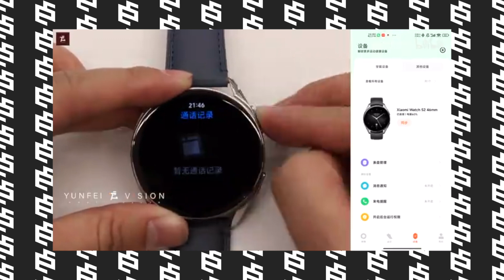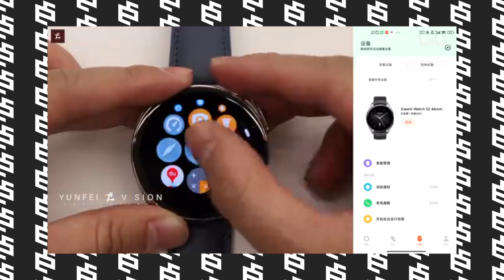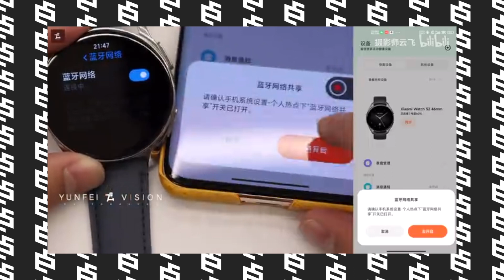ES OFICIAL y TIENE PAGOS!🔥XIAOMI WATCH S2 | CARACTERÍSTICAS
El Xiaomi Watch S2 ya ha sido presentado en China y en este vídeo te cuento mi opinión sobre este nuevo reloj de Xiaomi y también sus principales características y funciones, además de su diseño. Entre las funciones más destacadas está la medición de composición corporal y, por supuesto también el NFC para pagos.